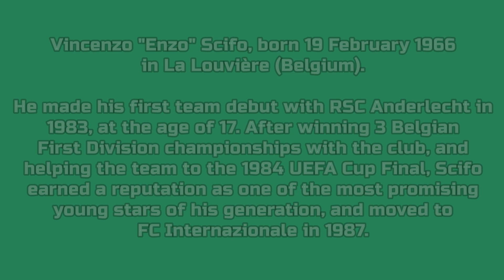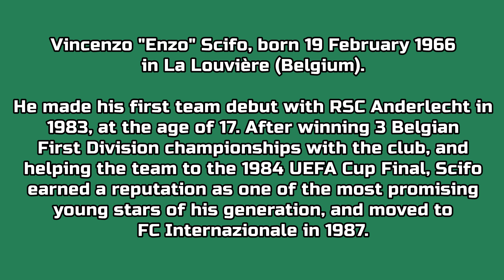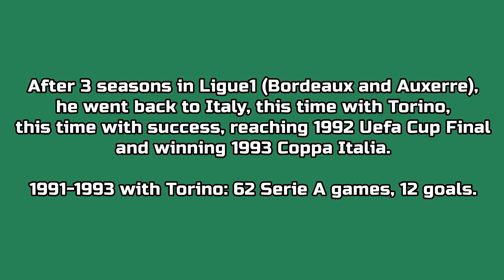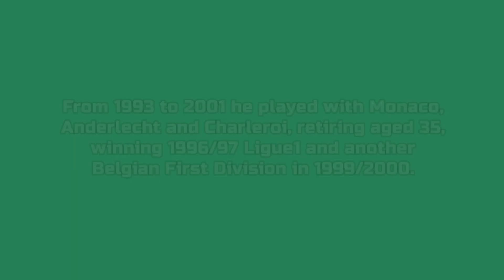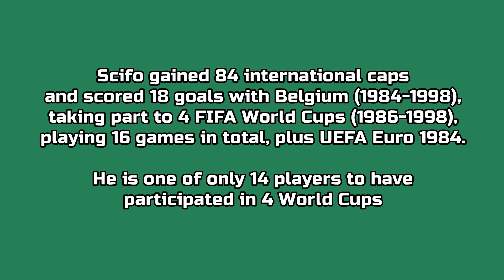Enzo Scifo - 20 goals in Serie A (Inter, Torino 1987-1993)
Vincenzo "Enzo" Scifo, born 19 February 1966 in La Louvière (Belgium). 90 games and 20 goals in Serie A, playing as attacking midfielder with Inter (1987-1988) and Torino (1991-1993), winning 1992/93 Coppa Italia and reaching 1991/92 UEFA Cup Final.

Scifo gained 84 international caps and scored 18 goals with Belgium (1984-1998), taking part to 4 FIFA World Cups (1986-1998), playing 16 games in total, plus UEFA Euro 1984. He is one of only 14 players to have participated in 4 World Cups